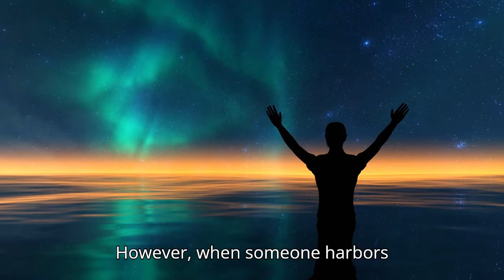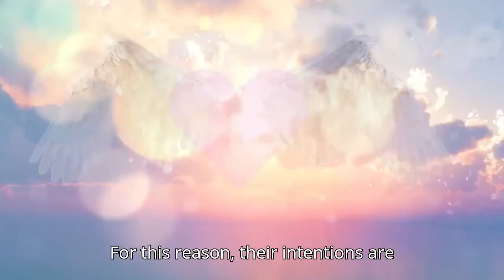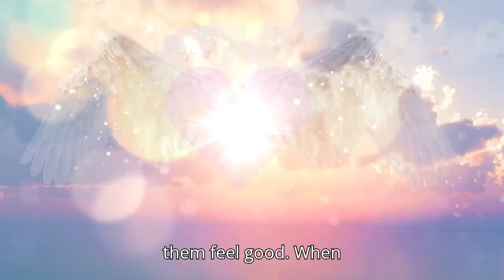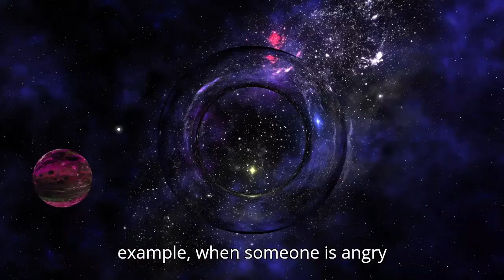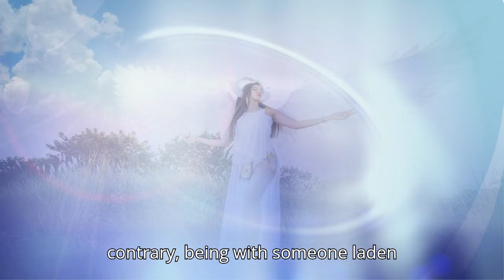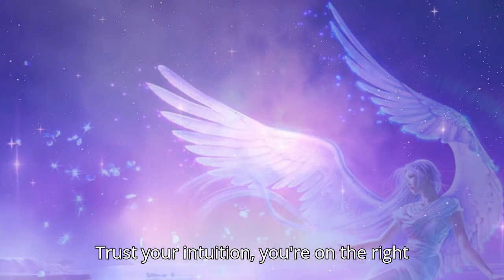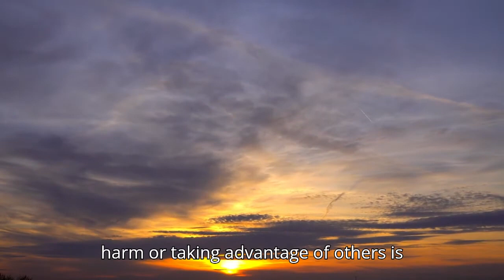🎯 Learn To Distinguish THE SIGNS of When A Person Is Good For You ❤️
Discover the essential signs that indicate whether someone is truly right for you.

In this insightful message, we delve into the subtle cues and behaviors that reveal a person's compatibility with your life and values.

Whether you're navigating friendships or romantic relationships, mastering these signs will empower you to make better, more fulfilling connections.

Learn to discern who belongs in your

Our audience keeps searching daily for:

messages angeliques
angel messages
spiritual meaning
spirit guides

Melanie Beckler
Vanessa Somuayina
Ella Ringrose
Jamie Munday